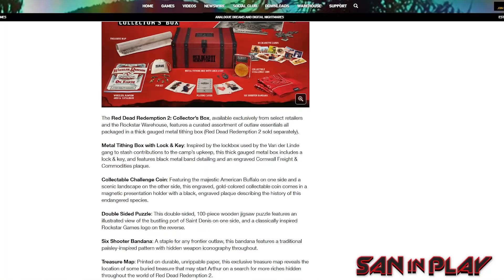PAI VERMELHO A REDENÇÃO 2 - Edição de Colecionador Épica!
- LAIVES AGORA NA KIUBE TEVÊ:  bit.ly 'barra' SanInPlay

- Tuiter:  @DjSan_
- Page: fb.com 'barra' saninplay
- SNAP: SanInPlay
- Instaxots : @saninplay_

Canal SanInPlay: PAI VERMELHO A REDENÇÃO 2 - Edição de Colecionador Épica!

JOHN MARSTON RED DEAD REDEMPTION 2
RDR2 Edição de Colecionador